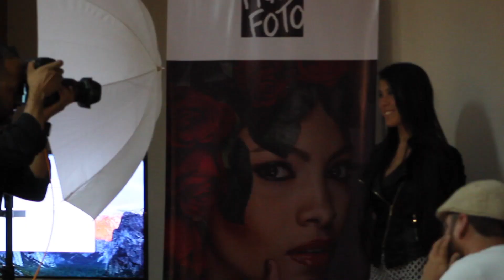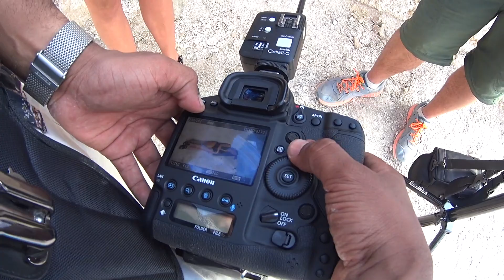Asi sucedió: Workshop técnicas de iluminación / fotografía con flash en Arica - Chile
No ha sido una tarea fácil emprender y realizar talleres de fotografía fuera de Colombia pero si se puede: Así sucedió el primer taller de técnicas de iluminación / fotografía con flash que impartí el 13 y 14 de Enero en Arica - Chile

Management Chile
Para consultas, colaboraciones, o asistencia a los eventos programados:

Coral Flavia
Publimarketplus